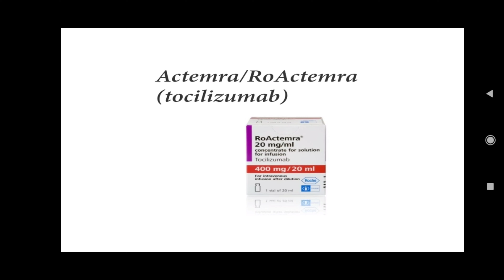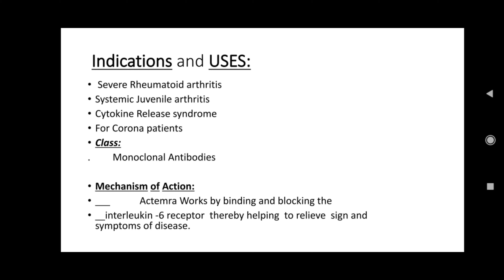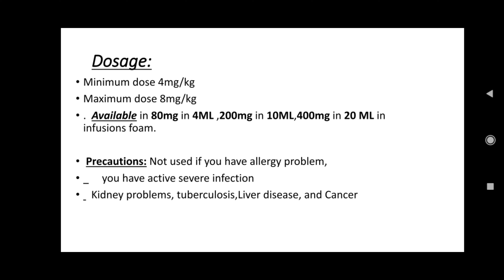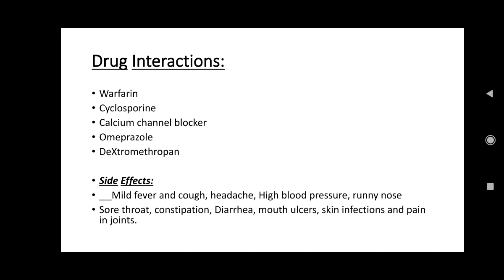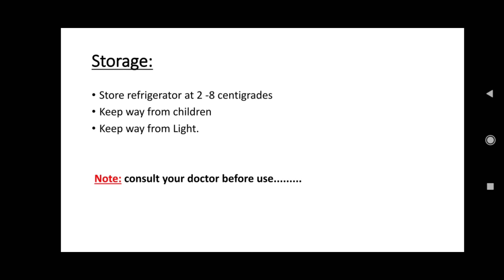Actemra injection uses,MoA, side effects, dosage,and storage conditions in Hindi/Urdu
Actemra (tocilizumab) is used for covid-19 today's and have good results in Corona patients.it is used in Rheumatoid arthritis patients.and available in different potencies.
actemra injection for covid
actemra injection uses
actemra benefits
actemra brand name
actemra effect of coronavirus
actemra function
actemra or tocilizumab